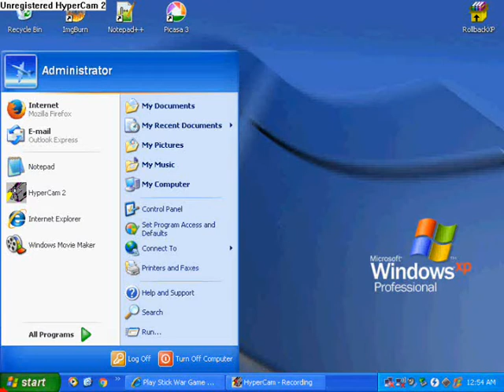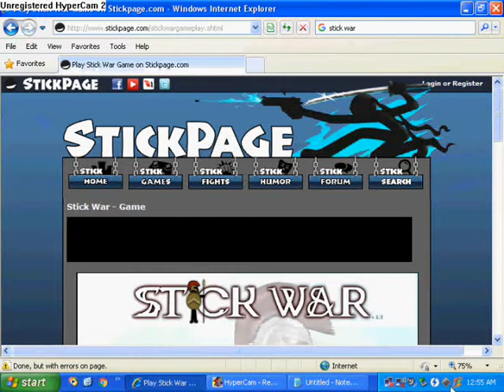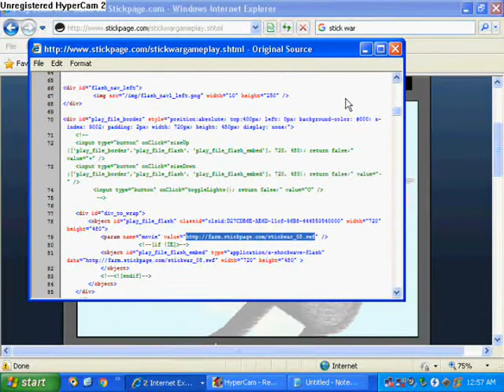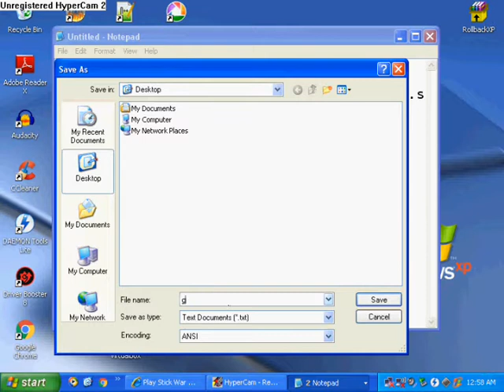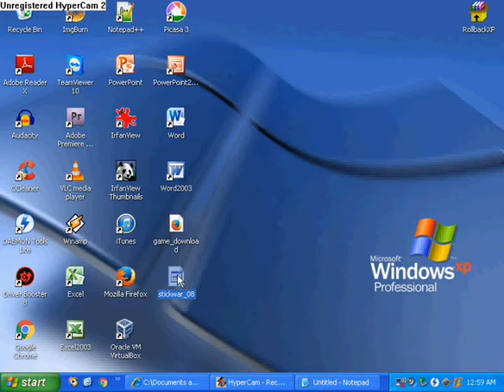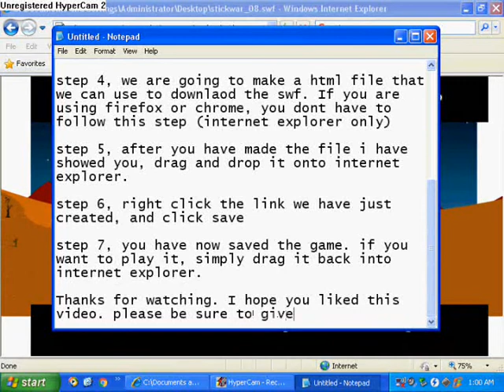Download Flash Games Windows XP 2008/2009 tutorial